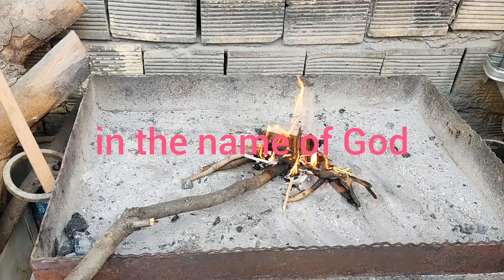Haw to make eggs with date & Eggs with dates for breakfast or dinner & Country breakfast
Oh, that's a delightful choice for a rural breakfast! Let's delve into the wonderful world of eggs and dates for a satisfying and nourishing morning meal.

### Eggs in Rural Breakfasts
Eggs have been a staple in rural breakfasts for centuries, offering a versatile and protein-rich foundation for starting the day. Whether they're scrambled, fried, poached, or boiled, eggs provide a substantial and fulfilling source of energy, making them a beloved ingredient in rural and village culinary traditions.

Scrambled Eggs with Fresh Herbs
One simple and delightful rural breakfast recipe is scrambled eggs with a medley of fresh herbs. This dish celebrates the simplicity of farm-fresh ingredients and the vibrant flavors of garden herbs.

Ingredients:
- 4 large eggs
- 1 tablespoon of butter
- 2 tablespoons of chopped fresh herbs (such as chives, parsley, or dill)

Instructions:
1. Crack the eggs into a bowl and beat them until well combined.
2. Melt the butter in a skillet over medium heat.
3. Pour the beaten eggs into the skillet and let them cook undisturbed for a minute.
4. Gently fold the eggs with a spatula as they start to set.
5. Once the eggs are mostly set but still slightly creamy, sprinkle the fresh herbs over the top.
6. Continue to gently fold the eggs until they reach the desired consistency.
7. Season with salt and pepper to taste and serve hot.

Boiled Eggs with Olive Oil and Za'atar
Another fantastic option for a rural breakfast is boiled eggs drizzled with olive oil and sprinkled with za'atar. This dish captures the essence of simple and wholesome flavors, often enjoyed in rustic settings.

Ingredients:
- 4 large eggs
- Extra virgin olive oil
- Za'atar spice blend

Instructions:
1. Place the eggs in a saucepan and cover them with cold water.
2. Bring the water to a boil over high heat.
3. Once boiling, reduce the heat to maintain a gentle boil and cook the eggs for 9-12 minutes, depending on your desired level of doneness.
4. Drain the eggs and run them under cold water to stop the cooking process.
5. Once cooled, carefully peel the eggs and slice them in half lengthwise.
6. Arrange the eggs on a plate, drizzle with extra virgin olive oil, and generously sprinkle with za'atar and a pinch of salt.

### Dates in Rural Breakfasts
Dates are a natural sweetener and a wonderful source of fiber, vitamins, and minerals, making them an excellent addition to a rural breakfast. Whether enjoyed on their own or incorporated into a dish, dates offer a delightful touch of sweetness and nutrition.

Medjool Dates with Yogurt and Nuts
A popular and wholesome way to enjoy dates in a rural breakfast is by pairing them with creamy yogurt and crunchy nuts.

Ingredients:
- 6-8 Medjool dates, pitted and halved
- Greek yogurt or strained yogurt
- Mixed nuts (such as almonds, walnuts, or pistachios)

Instructions:
1. Arrange the halved dates on a serving plate or bowl.
2. Spoon a generous portion of yogurt alongside the dates.
3. Sprinkle the mixed nuts over the yogurt and dates for a delightful combination of textures and flavors.
4. Enjoy this simple and nourishing breakfast pairing!

These breakfast options showcase the versatility and wholesome appeal of both eggs and dates in rural culinary traditions, celebrating the beauty of simple, natural ingredients and the art of savoring a satisfying and fulfilling morning meal.